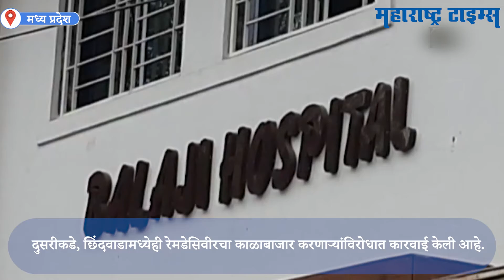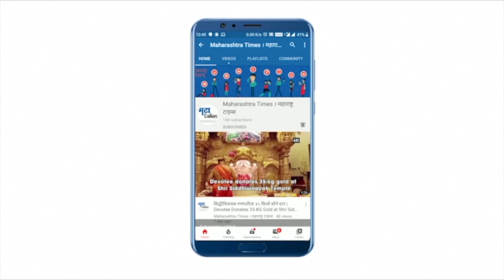Madhya Pradesh ; रेमडेसिवीरचा काळाबाजार! नर्स, लॅब कर्मचाऱ्याला अटक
करोना रुग्णांवर उपचारासाठी आवश्यक रेमडेसिवीर इंजेक्शनचा काळाबाजार सुरू आहे. मध्य प्रदेशातील शहडोलमध्ये रेमडेसिवीरचा काळाबाजार करणाऱ्यांचा पर्दाफाश केलाय. नर्स, लॅब टेक्निशियन आणि मेडिकल चालकाला अटक केली असून सहा इंजेक्शन, मोबाइल फोन आणि सहा लाखांहून अधिक रोकड जप्त केली आहे. दुसरीकडे, छिंदवाडामध्येही रेमडेसिवीरचा काळाबाजार करणाऱ्यांविरोधात कारवाई केली आहे. वॉर्डबॉयसह तिघांना अटक केली आहे. त्यांच्याकडून सात रेमडेसिवीर इंजेक्शन जप्त केले आहेत.